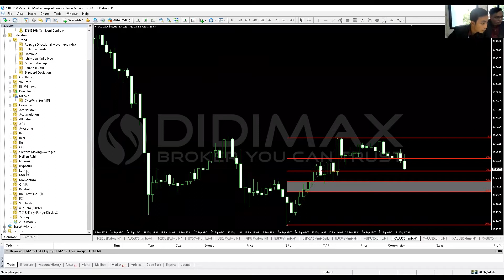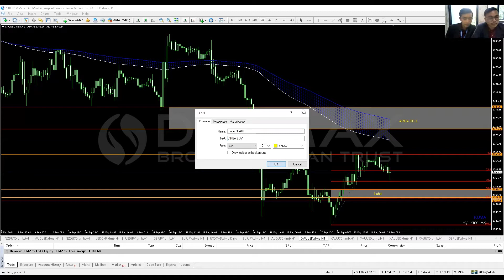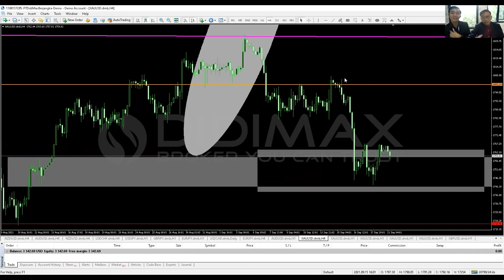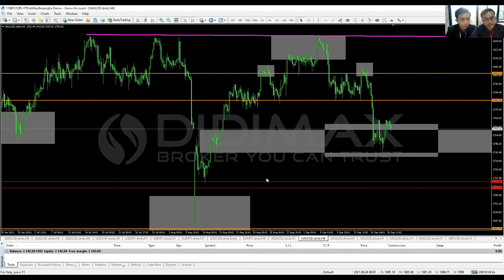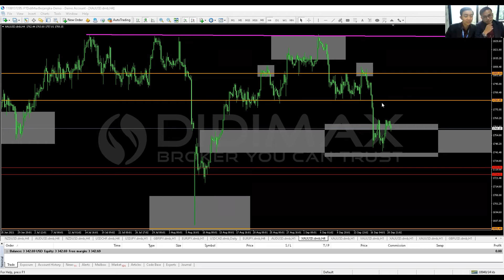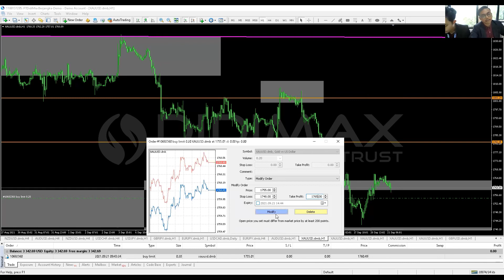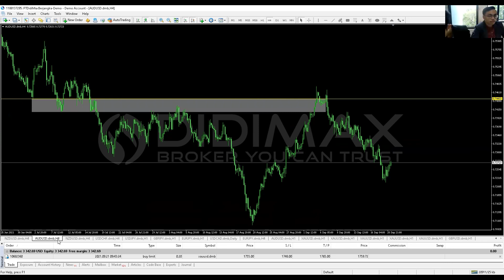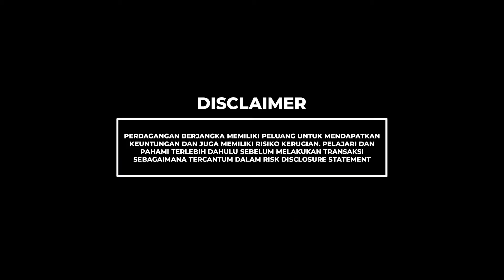JURUS TRADING TEKNIK KUMA FX UNTUK BISA CUAN DI TRAIDNG FOREX